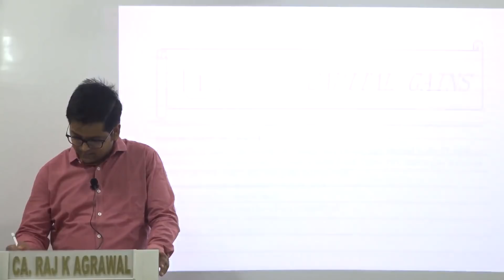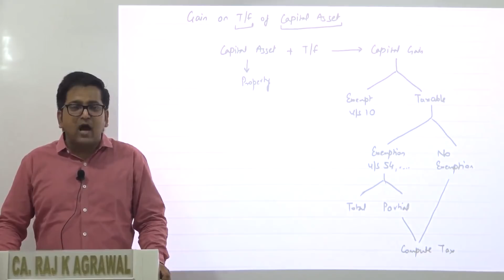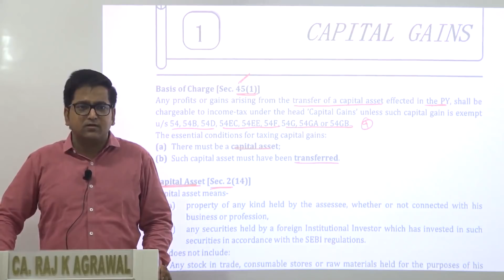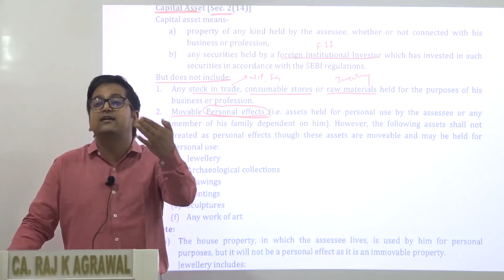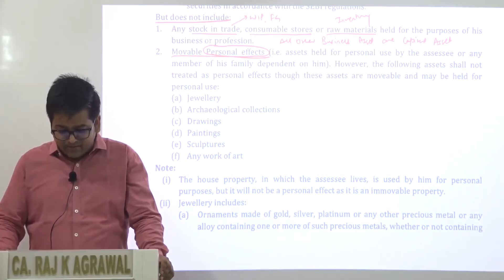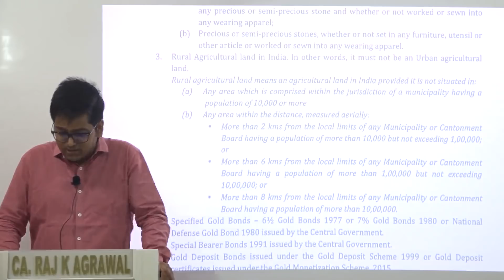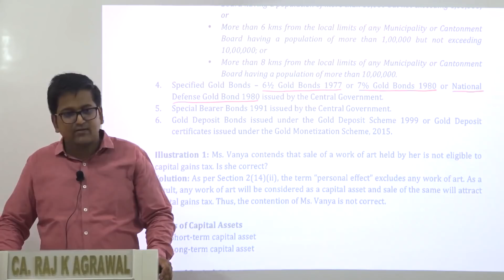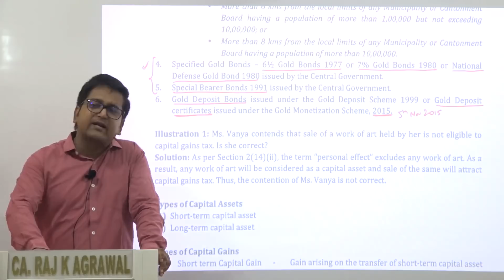Capital Gain | Income Tax AY 2018-19 by CA Raj K Agrawal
Topics discussed in this video:
00:00:30 Capital Gain
00:09:40 Basis of Charge [Sec.45(1)]
00:16:15 Capital asset

Unlock the potential of capital gains and gain a competitive edge in income tax planning! Join renowned Chartered Accountant CA Raj K Agrawal in this captivating and knowledge-packed video as he takes you on a journey through the intricacies of capital gains and income tax for the Assessment Year 2018-19.

In this comprehensive session, CA Raj K Agrawal unravels the complexities surrounding capital gains and provides expert guidance on leveraging tax benefits to optimize your financial outcomes. Gain a deep understanding of the various types of capital gains, such as short-term and long-term, and explore the tax implications associated with each.

With real-life examples, case studies, and practical insights, Agrawal equips you with the tools and strategies to make informed investment decisions and capitalize on tax-saving opportunities. Learn about exemptions, deductions, and the intricate calculations involved in determining the taxable amount.

Exclusive Skill Development Platform - Skillecture
Netflix of Education. Monthly membership that gives access to wide range of skill development courses.

Platforms & App that we Use -

👉 CoinSwitch (Get Free Bitcoins worth Rs. 50)
👉 Cred (Get Cashback on each Credit Card Bill Pay and Scan & Pay)
👉 Google Pay (Earn Reward on Every UPI Payment, Assured Rs. 21 Cashback on First Transaction)